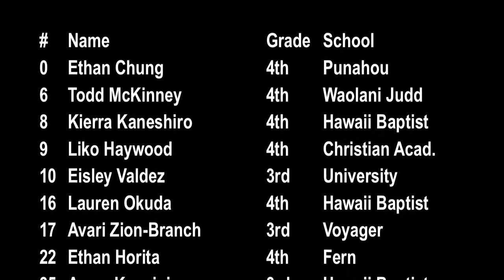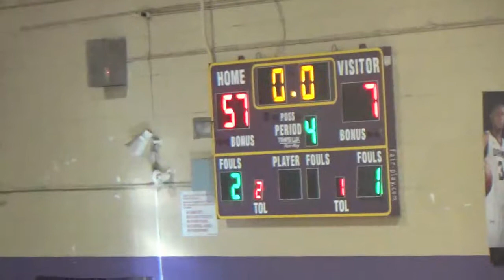H1 Thunder vs Hustle (CAL 4th Grade) 6/18/2018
Video: Josiah Shinbara, Emma McKinney.
Full game footage. H1 Thunder vs. Hustle, Compete and Learn (CAL) Basketball League, 4th Grade Silver Division, Damien Memorial High School, Bishop Scanlan Gymnasium. Monday, June 18, 2018. Score: Thunder 57, Hustle 7.